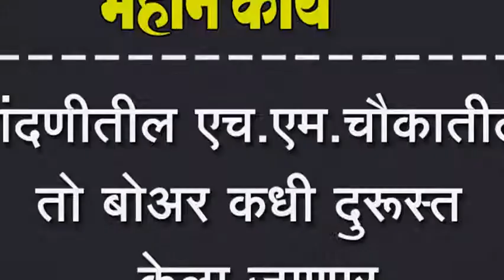नांदणीतील एच.एम.चौकातील तो बोअर कधी दुरूस्त केला जाणार